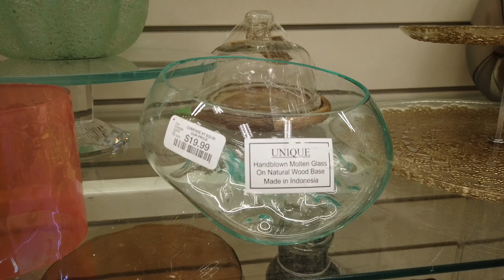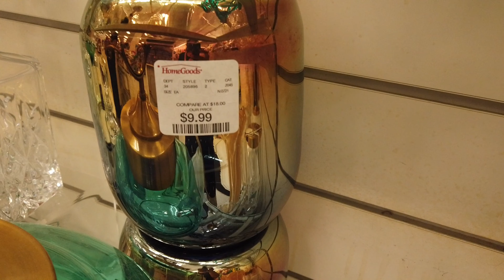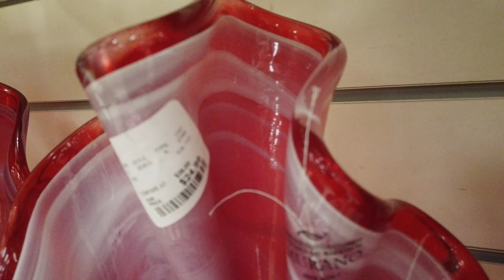HomeGoods Walkthrough 2021 Glam Decor 2021 Bling Decor 2021 | Shop With Me September 2021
Come and Shop with me at HomeGoods. This store has a huge section of nice and  unique home decor pieces,bling crystal cake stands, glam home decor, crystal bling decor, candle holders, vases, mirror trays, kitchen decor, glam table decoration & more.